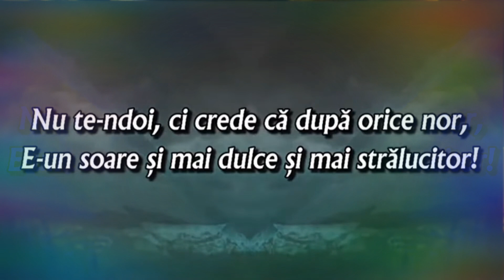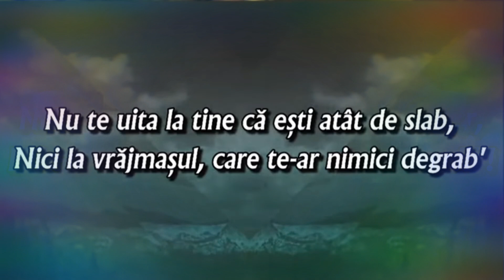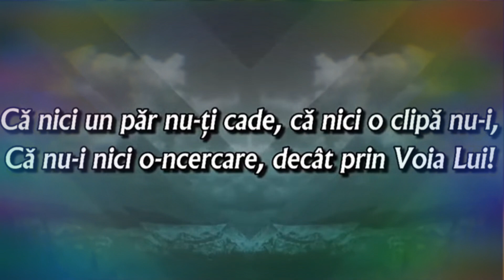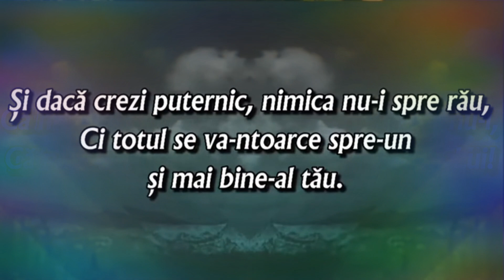Nu te-ndoi, ci crede .....